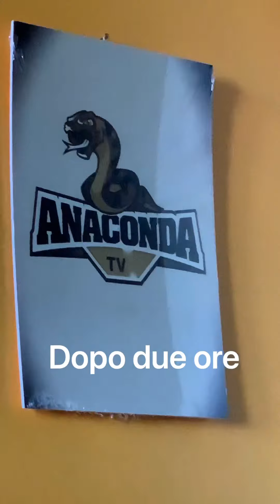Nuovo video of music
Ringrazio In primos Sacrofano. Poi ringrazio e spero che  non ve lo prendete a male . Questo è quello che ho pensato di Mocho , Princero, Hit the floor , Outsider grazie